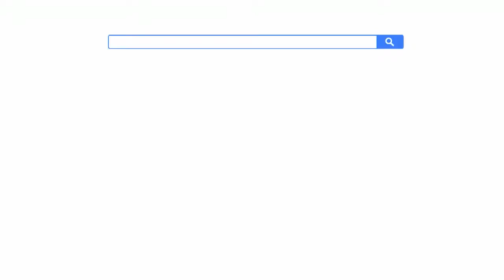De Veluwe en Rivierenland - reclame (2015)